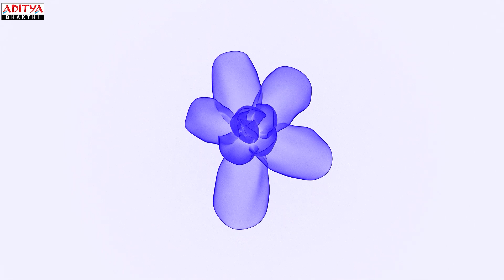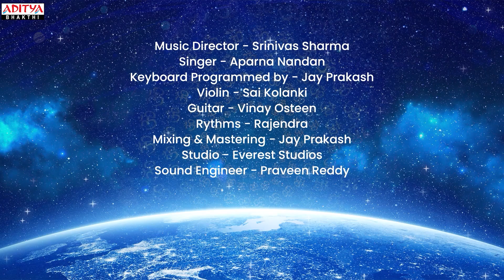మకర సంక్రాంతి పర్వదినం | భావములోన | శ్రీ అన్నమాచార్య సంకీర్తనలు - 5 | అపర్ణ నందన్ | శ్రీనివాస్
Immerse yourself in a divine musical experience with these enchanting  Makara Sankranthi Special  Bhavamulona  Sri Annamacharya Sankeerthanalu Fusion With Instrumental Music Aparna Nandan Srinivas Sharma

            ** Details **
Song : Bhavamulona
Album: Annamacharya Sankeerthanalu ( Fusion With Western Musical Instruments )
Lyrics: Annamacharya
Composer: Srinivas Sharma
Artist: Aparna Nandan